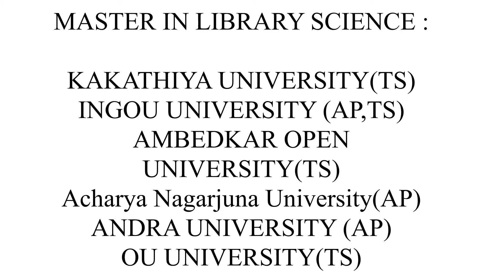ALL LIBRARY COURSES DETAILS & LIBRARY COURESES IN AP & TS || TELUGU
ALL LIBRARY COURSES IN AP & TS

UGC NET & KVS & NVS & EMRS & STATE LIBRARIAN TEST SERIES